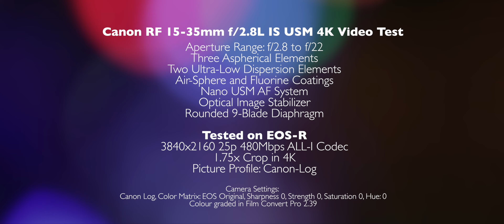Canon RF 15-35mm f/2.8L IS USM 4K Video Test (Shot it in Singapore)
Canon RF 15-35mm 4K Video Test (Shot it in Singapore)
Early February, I went to Singapore for a short trip. And I did a little video test of the Canon newest RF 15-35mm f/2.8L lens. I gotta say, this test might not be the best right now as I did the whole video on the EOS-R. Which has the 1.75x crop in 4K. So the focal length after the crop is roughly around 25-60mm. And ofocz it would have been better if I had the R5 with me back then (LOL). I think I might re-do this lens again when the EOS R5 is here.

So first of all, great build quality from Canon as usual. It feels well when mounting on the EOSR. I like the lens image stabilization. Works really well. And the lens is crazy sharp. And not much of the distortion even in photo mode.

So is this lens worth it for video? I would say yes for the EOS R5 but no for the EOS R. The reason is, the EOS R has a massive crop in 4K. So you lose the whole point of using a super wide angle lens. I would rather go for the EF 16-35mm f/4.0L on a Metabones Speedbooster right now. Cos that speedbooster reduces the crop back to 1.2x and you get an extra stop too. So the 16-35mm IS will become 18-45mm f/2.8 IS.